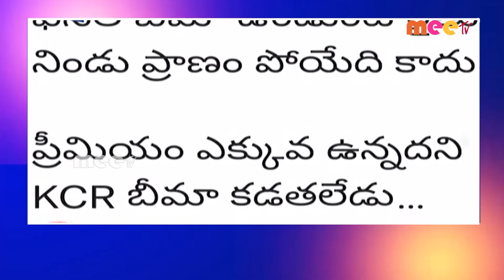//06-12-2022 // MEETV NEWS //